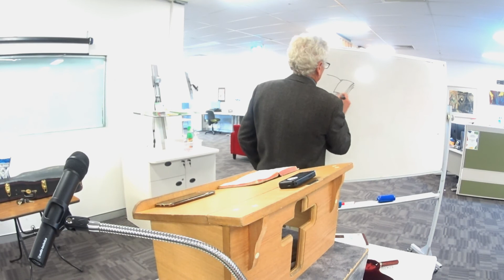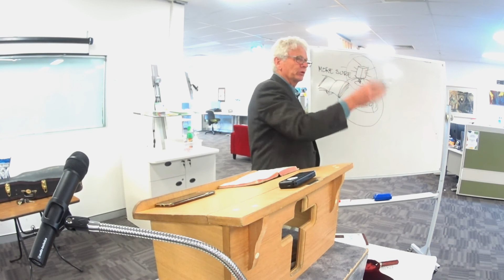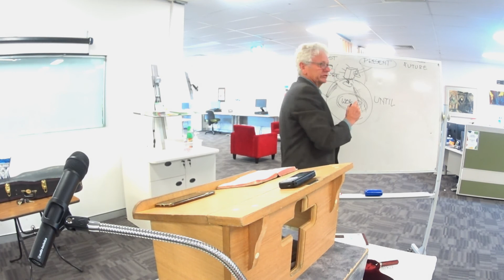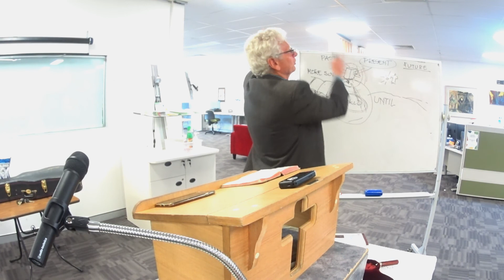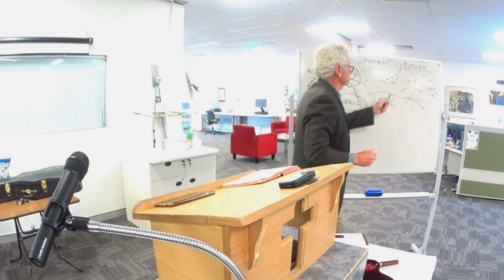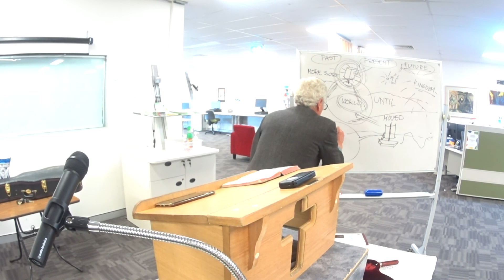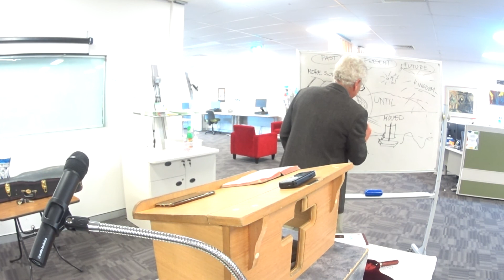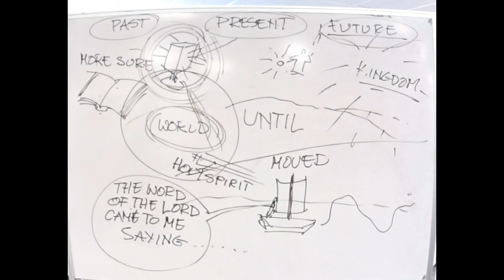January 17, 2021 Wayne Davis 2 Peter 1:13 -21 (Continuing our series of the Epistles of Peter)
2 Peter 1:13-21
Warning against false teaching, true knowledge produces holy living.